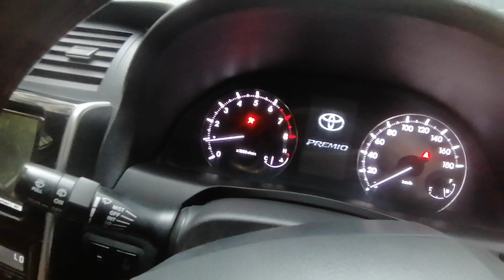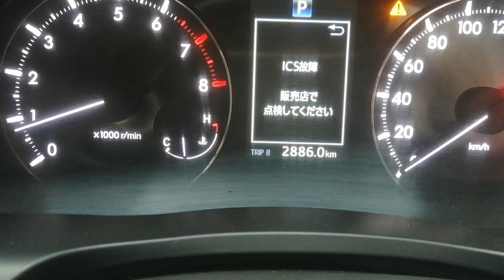premio G SUPERIOR 2016registration 2018/+8801790037888/01711192958